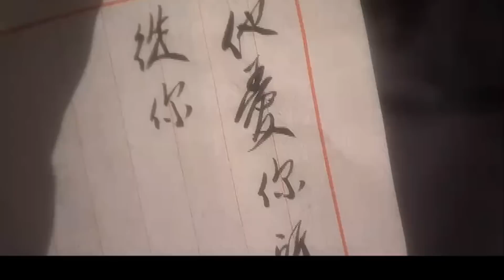好看的民国剧【贵女堕妾】04 |天之贵女霍思燕与落魄戏子陈键锋相恋私奔，两人终被乱民冲散难以再见，一方恶霸又对美人虎视眈眈，经世隔年，沧海桑田，如花美眷能否一如初见？（严宽、陈键锋、霍思燕）